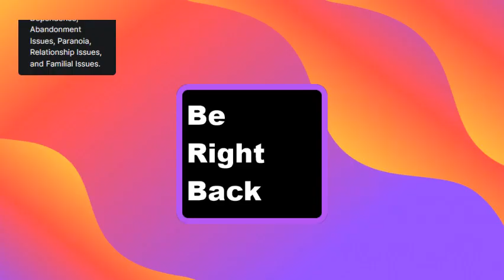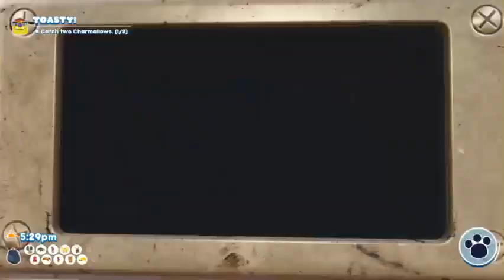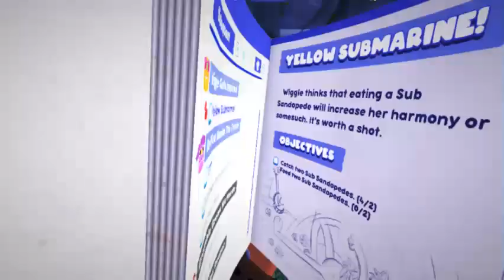Back to Snax!